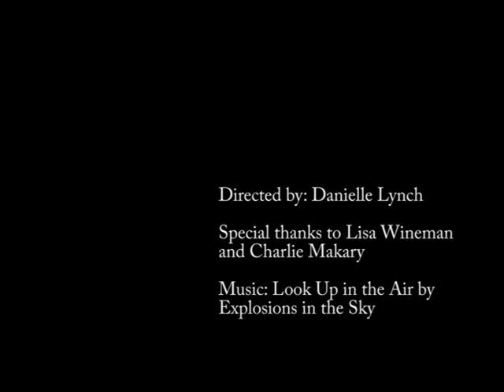Interview with Lisa Wineman.mpg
ART! ART! ART! (chanting)